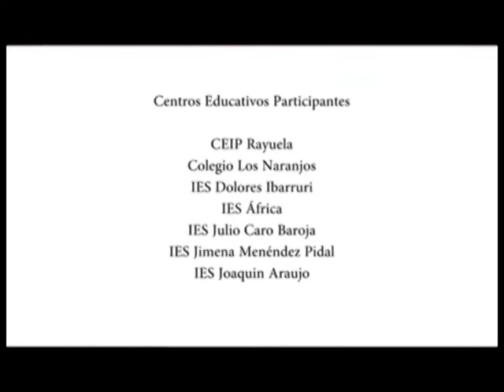Día de África. Encuentro por África 2017 Fuenlabrada